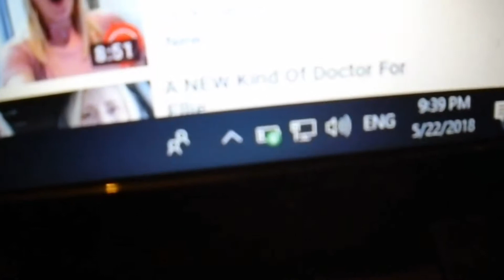22nd may 2018 - new glasses